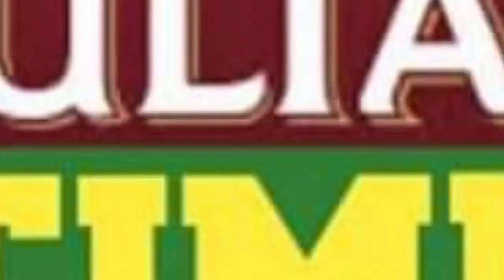NATASHA FILAMU KWA SASA ZITASUBIRI SANA WACHA TUPAMBANE NA TAMTHILIYA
SULTANI MITIMINGI TV IMEPIGA STORY NA MAMA NATASHA AKIWA KATIKA UZINDUZI WA TAMTHILIYA YA MWANAMUZIKI VITU MUHIMU VYA KUTAFAKARI KWASASA KWA WAIGIZAJI NI KUTAMBUA KWAMBA FILAMU HAZILIPI KWASANA KULIPO TAMTHILIYA HIVYO NI KWAMBA TUPAMBANIE TAMTHILIYA KWANZA
@AYO TV@